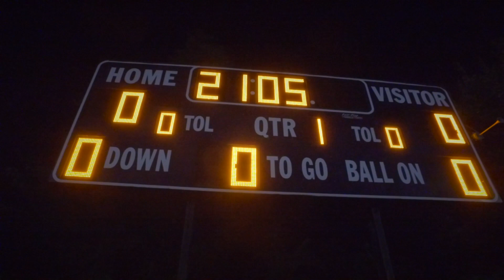Generals Army by jhf - Men's Varsity Soccer WEST SALEM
Thank you for enjoying this edit.  Starts off with GHS fanfare by Jake Safirstein, Step back by Trias, then ends with Badman by Take/Five. CHECK BACK FOR MORE (and WOMEN'S sports) LATER.